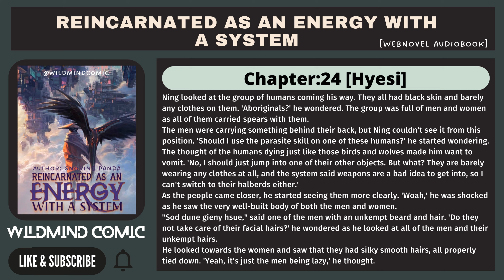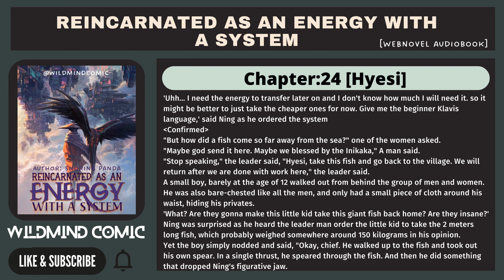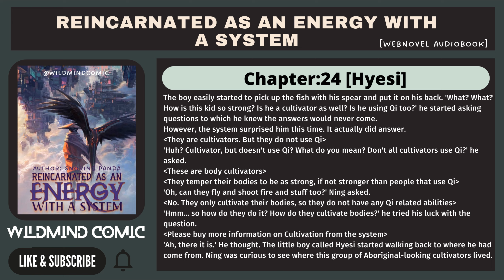Reincarnated as an energy with a system [Chapter:24] | WebNovel Audiobook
Reincarnated as an energy with a system (Author: Snoring Panda)
[Chapter:24] - [Hyesi]
Genre: Action, Fantasy, Reincarnation, Isekai, Adventure
Plot Of The Novel:-
Ning Ruogong died to Zebras as he laid his hands on The Energy System, which reincarnated him to the Southern continent of the Planet Kumia.
How strong will he become after cultivating as an undying entity?
hlo guys,
this is a comic channel, where i upload comic, novel, manga, and memes in dubbed voice with my animation and editing skills.
i hope you like my video and give your support to this channel.